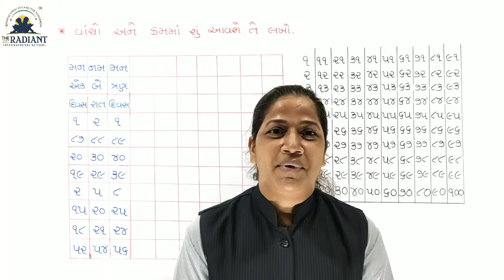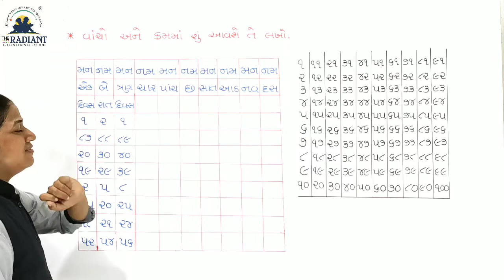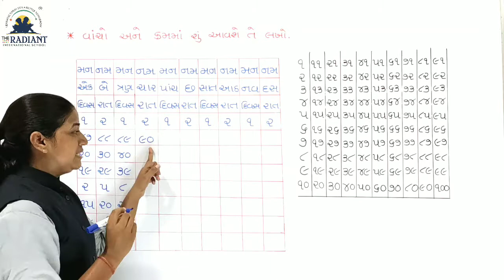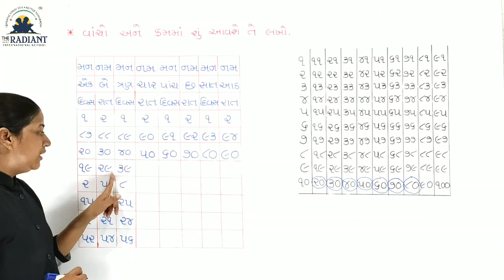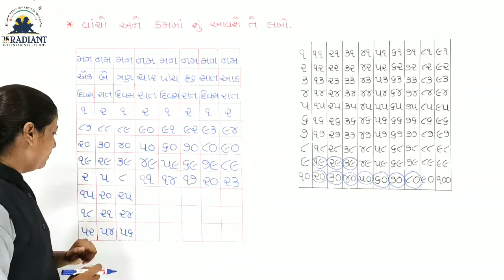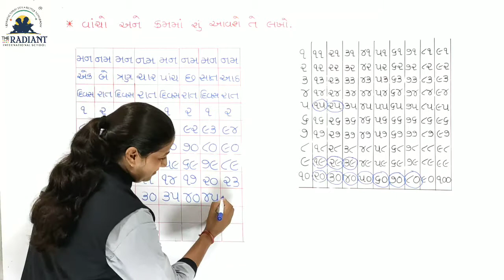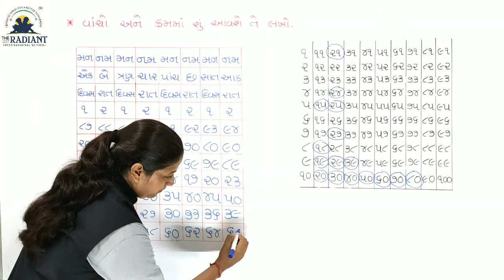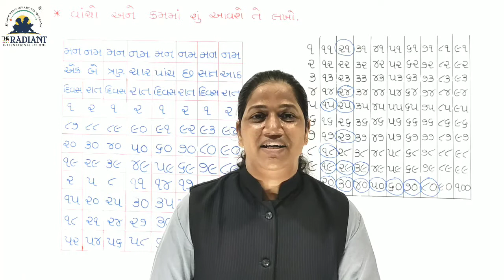GUJ MED STD 2 SUB MATHS CH 5 PART 5